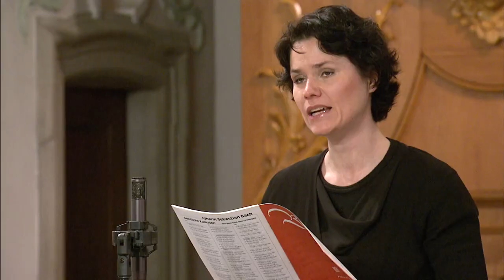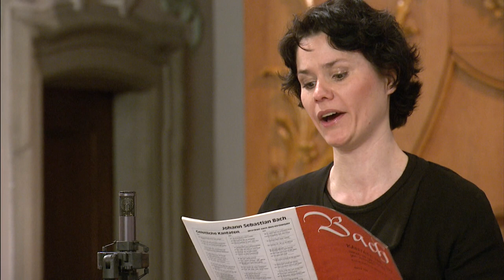J.S. Bach - Cantata BWV 159 "Sehet! Wir gehn hinauf gen Jerusalem" (J.S. Bach Foundation)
From the protestant church Trogen in Switzerland
Choir and Orchestra of the J. S. Bach Foundation
Rudolf Lutz - conductor
Soloists
Margot Oitzinger - alto
Nicolas Savoy - tenor

Johann Sebastian Bach - Cantata BWV 159 "Sehet! Wir gehn hinauf gen Jerusalem" (Behold, let us go up to Jerusalem)

0:49 Arioso and recitative (bass, alto): Sehet, wir gehn hinauf gen Jerusalem
3:59 Aria and chorale (alto, soprano): Ich folge dir nach
8:35 Recitative (tenor): Nun will ich mich, mein Jesu
9:39 Aria (bass): Es ist vollbracht
15:46 Chorale: Jesu, deine Passion ist mir lauter Freude

The complete cantata, introductory workshop and reflection lecture (in German) is available